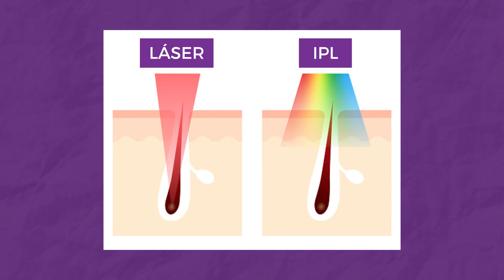Rosácea: Hay un tratamiento que funciona mejor… pero ningún médico lo cuenta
En este video hablaremos de la rosácea, una condición común de la piel que afecta a millones de personas. Hablamos sobre sus causas, síntomas y factores desencadenantes. Además, nos enfocamos en dos tratamientos avanzados: el láser colorante pulsado (PDL) y la luz pulsada intensa (IPL). Te explico cómo funcionan, sus ventajas, y cómo elegir el tratamiento adecuado para ti. También te cuento de otros láseres útiles para la rosácea y consejos generales para cuidar la piel afectada por esta condición.

Uno de los objetivos de este canal es ayudarte a tomar decisiones informadas para que te sientas seguro/a al realizarte cualquier tratamiento estético.

¿Quieres más contenido exclusivo y actualizaciones?

¿Tienes preguntas o temas que te gustaría que cubriera en futuros videos?
Déjalos en los comentarios para que pueda abordarlos.

Contenido
00:00 Introducción
01:02 Qué es la Rosácea
02:15 Causas de la Rosácea
02:48 Factores desencadenantes de la Rosácea
03:16 Tratamientos para la Rosácea
04:04 Láser Colorante Pulsado para tratamiento de la Rosácea
04:58 Luz Pulsada Intensa para tratamiento de la Rosácea
06:12 Diferencia entre los láseres y la luz pulsada
06:59 Diferencia entre láser colorante pulsado y luz pulsada
08:18 Complicación del tratamiento con láser colorante pulsado
09:00 ¿Cual elegir?  PDL o IPL para tratar la Rosácea
10:01 Otros láseres para tratar la rosácea – Laser CO2 fraccionado y Laser Nd-YAG
10:39 Impacto emocional de la Rosácea
11:05 Consejos generales para cuidar la piel con Rosácea
11:53 Alimentación y Rosácea
12:40 Conclusión